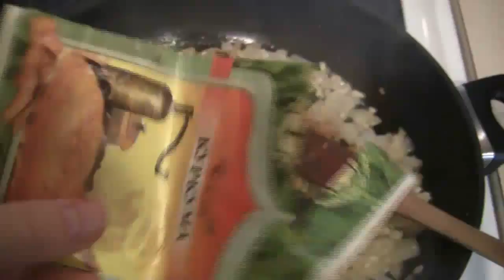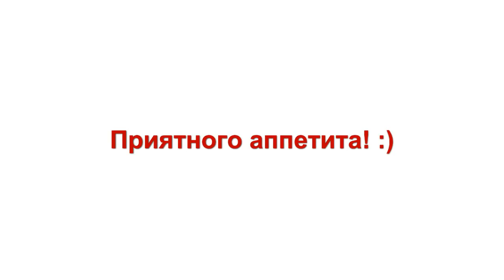Курица по средиземноморски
Простой рецепт вкусной курицы по средиземноморски! :)